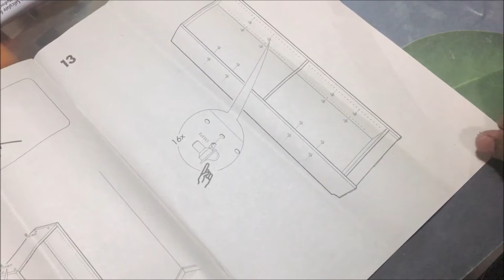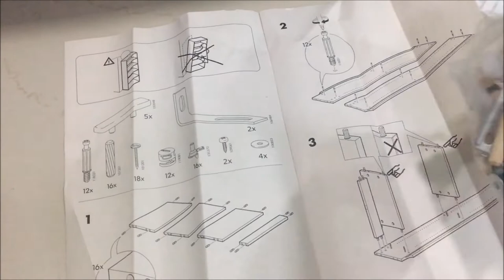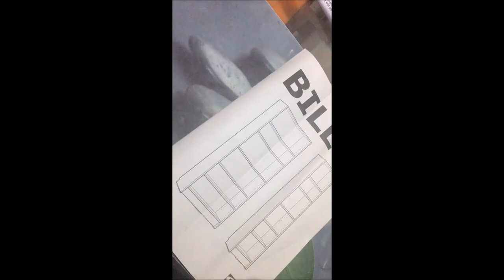Setting up Home Library | IKEA BILLY Bookcase assembly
I recently setup a home library in my home using the BILLY book case from IKEA. For this libaray setup i have used three BILLY Book Case, two of which i bought from IKEA online store and one from the Navi Mumbai Store